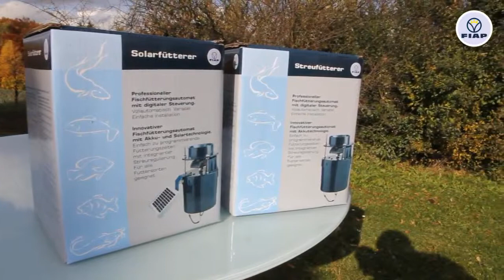FIAP Streufütterer Fischfutterautomat FIAP Spread Feeder automatic fish feeder